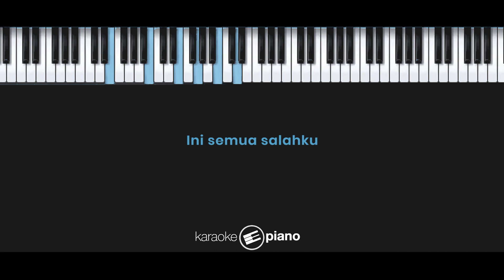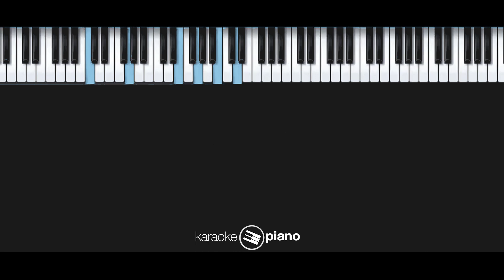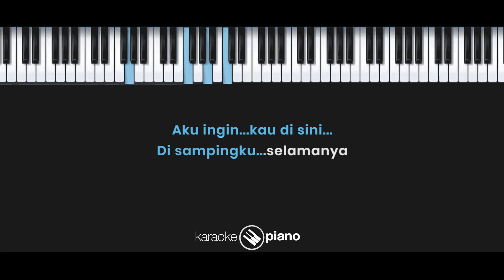Takut - Vierratale (KARAOKE PIANO - FEMALE LOWER KEY)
Lyrics :

Kutahu kamu bosan
Kutahu kamu jenuh
Kutahu kamu tak tahan lagi

Ini semua salahku
Ini semua sebabku

Jangan sedih, jangan sedih
Aku pasti setia

Aku takut kamu pergi
Kamu hilang, kamu sakit
Aku ingin kau di sini
Di sampingku selamanya

Jangan takut, jangan sedih
Aku pasti setia

Di sampingku selamanya

Aku takut (Jangan takut) kamu pergi (Takkan pergi)
Aku ingin (Aku juga) kau di sini (Bersamamu)
Di sampingku selamanya